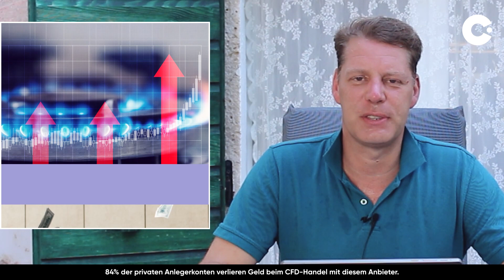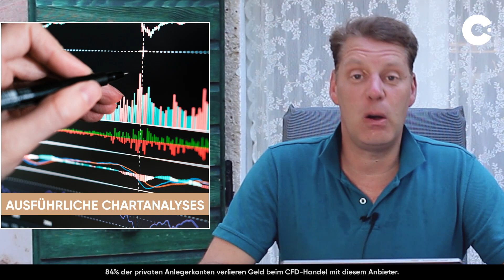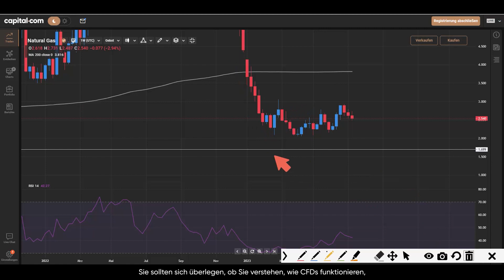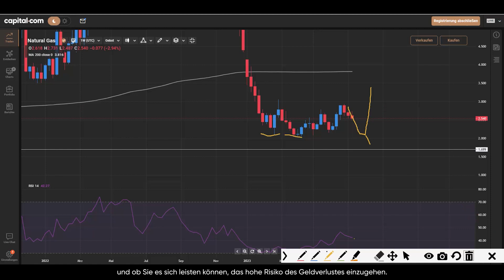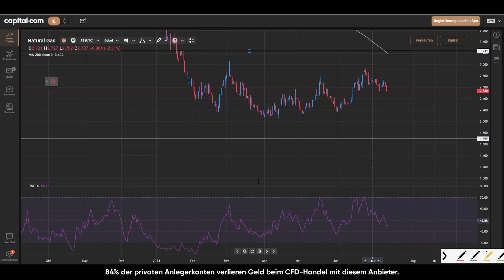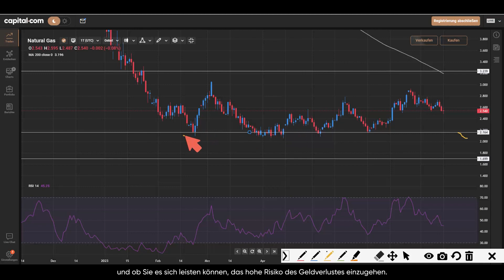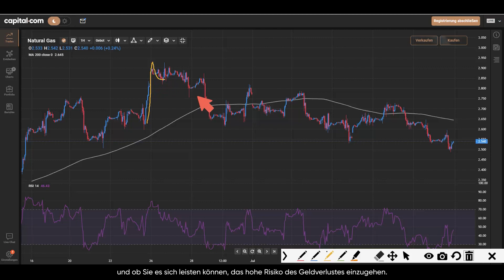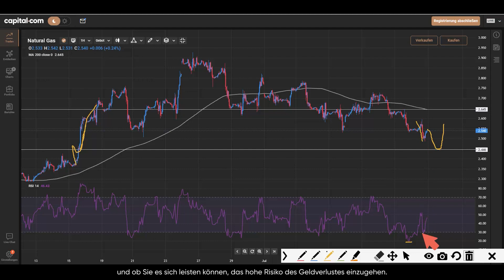Steigt der Erdgaspreis jetzt wieder an? | Gas Preis Prognose Juli 2023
Hier ist unsere Gas Preis 2023 Analyse und Prognose! Nach 2,54 US-Dollar am Vortag ist der Gaspreis am Montagvormittag um 0,24 Prozent auf 2,55 US-Dollar gestiegen.

Schau dir unsere Gas Preis Analyse bis zum Ende! Unsere ausführliche Gas Chart Analyse zeigt dir die wichtigsten Unterstützungs- und Widerstandsniveaus und Tipps für eine optimale Erdgas 2023 Prognose. Und teil uns bitte mit, wenn du mehr über die Erdgas Futures und Börse wissen möchtest.

Wenn dir diese Gas Preis Analyse für 2023 gefallen hat, gib uns einen Daumen hoch, teil sie mit deinen Freunden und schreib deine Meinung zu der aktuellen Marktlage in die Kommentare.

00:00 - Nachrichten
01:34 - Erdgas Chart Analyse
11:11 - Widerstand und Unterstützung

Capital Com SV Investments Limited, Firmenregisternummer: 354252. Registrierte Adresse: 28 Octovriou 237 Lophitis Business Centre II, 6th Floor, 3035, Limassol, Zypern.